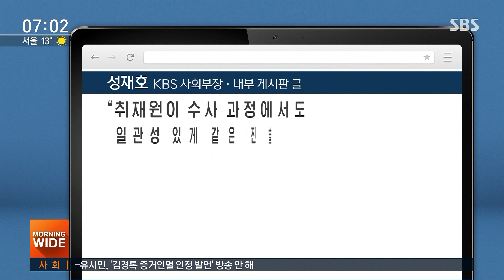유시민 "검찰에 흘려준 것" vs KBS "검증 취재일 뿐" / SBS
유시민 이사장은 KBS가 검찰 취재를 핑계로 김경록 씨와의 인터뷰 내용을 검찰에 흘려줬다, 이렇게 주장을 했는데요, KBS 측은 김 씨가 증언한 정경심 교수의 행위를 검찰이 불법으로 보는지 확인하는 것은 당연한 취재 과정이라고 반박했습니다.
이어서 임찬종 기자의 보도입니다.